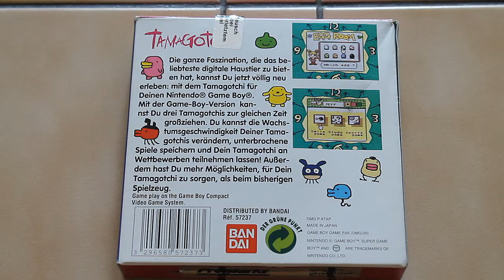Tamagotchi [GB]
Erst als kleines Gerät und nun als Spiel!